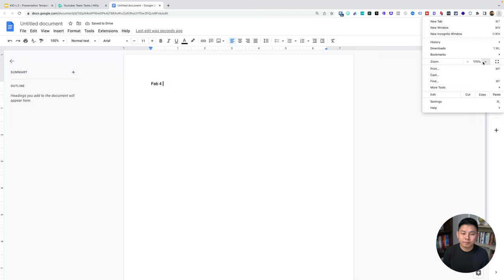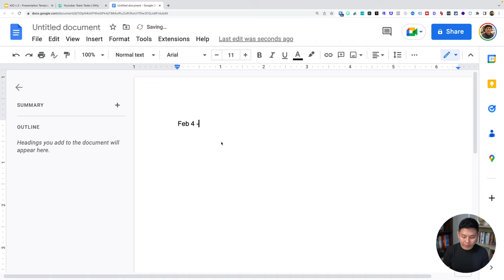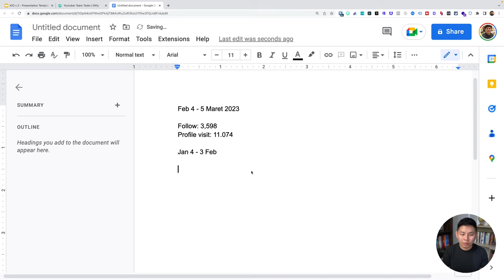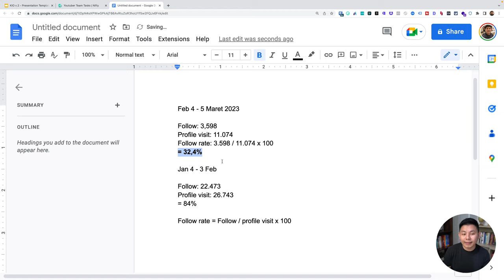Kenapa Followers Instagram Tidak Nambah - Tips Instagram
Untuk kalian yang selalu bertanya mengapa sudah membuat konten dan konsisten namun followers instagram kamu tidak nambah? Yuk simak video kali ini untuk belajar tentang instagram followers lebih dalam!